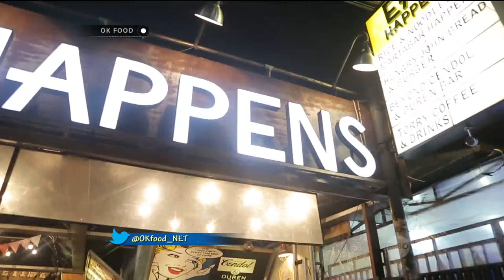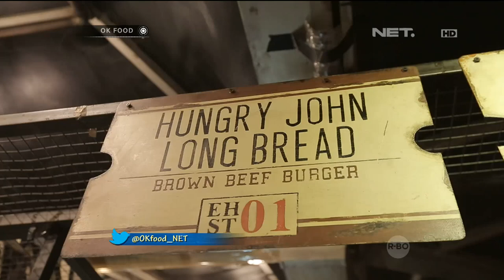OK FOOD Episode 40 - Hungry John Sausage di Eat Happens (Part 2/3)